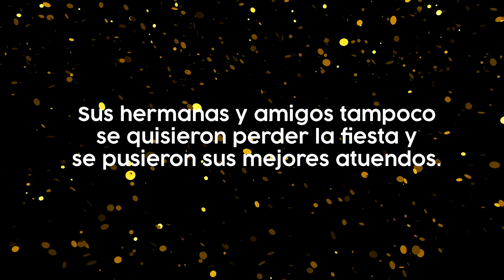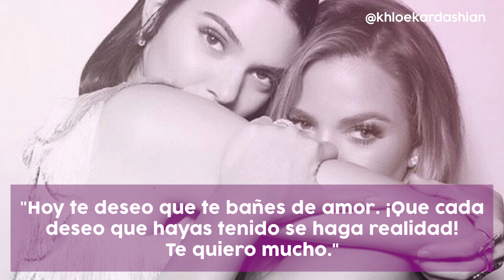Así ha sido el 24 cumpleaños de Kendall Jenner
Te contamos todo lo que pasó en el cumpleaños de Kendall Jenner.